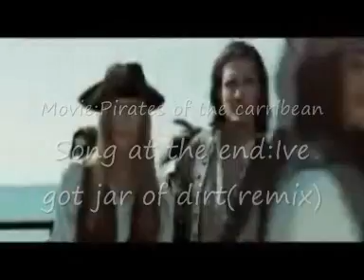Pirates of the carribean~Sailor Song